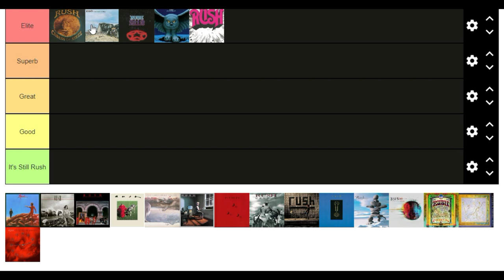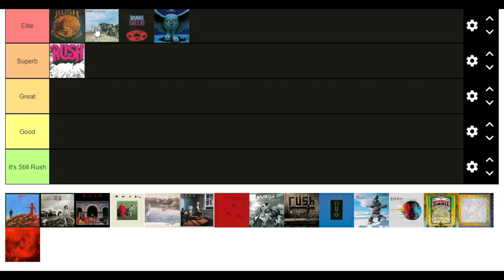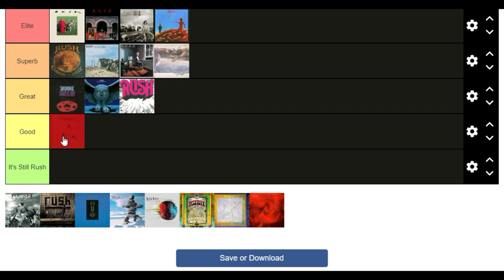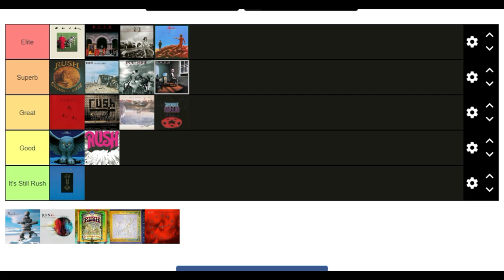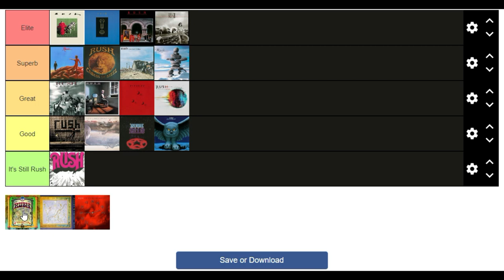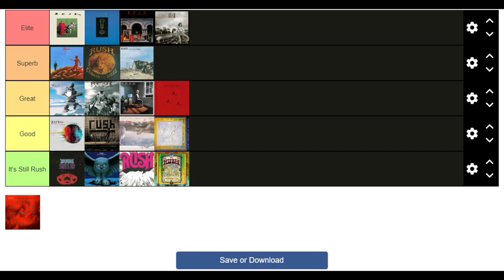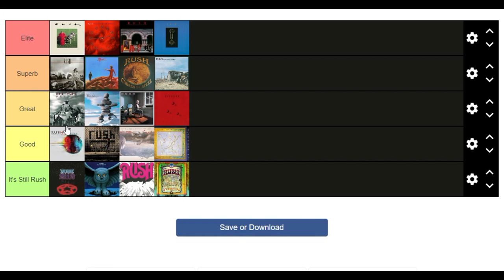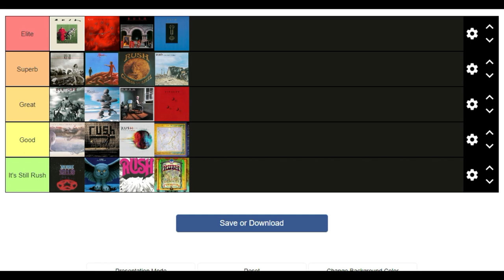Ranking Rush's Albums Like You've Never Seen Before!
In a previous video I determined what the best top ten Rush songs were.  That took me AGES to come up with, because I was trying to be as objective as possible.

For this list, I'm just being myself.  No prep, no notes, just trying to figure out on the fly what I really think about all 20 studio albums of Rush (I'm including "Feedback" in this list).  I did very little editing in this video to give it the "chums having a discussion" feel.  Let me know if you like the format!

Make your own tier ranking at Tiermaker.com

Albums referenced:

Rush, debut album
Fly By Night
Caress of Steel
A Farewell to Kings
Permanent Waves
Moving Pictures
Grace Under Pressure
Power Windows
Hold Your Fire
Roll the Bones
Test for Echo
Vapor Trails
Snakes & Arrows
Clockwork Angels